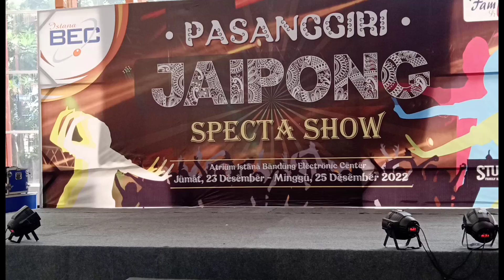Nesya //Pasanggiri Jaipongan_Senggot // Pamous Production // Sanggar Kharisma Asih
Nama : Nesya
Lagu. : Senggot
Event : Famous Production
Kategori SD 4-6 B
lokasi : BEC jln Purnawarman Bandung
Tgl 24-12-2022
Sanggar Kharisma Asih Bandung
Koreografer by Risna Rismawati
menerima siswa Baru